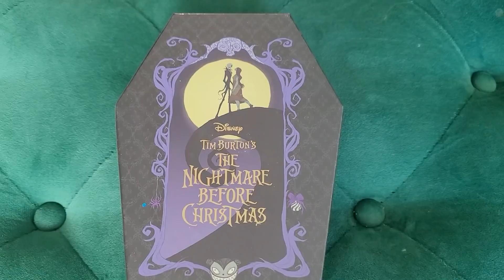Throwing My 14 Year Old Self A DREAM Christmas!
Shop these best gifts ever at Hot Topic stores Need last-minute gifts? Use buy online, free pickup in-store today!

Follow me on Amazon Live and shop my favorites

Marie Bordeleau
Christian
Traci Cummins
Maddy Duke
Stephen Garcia
Kayla Haysley
Jessamyn
Jess/theyloveyou
Bailey Mae
Ariela Jaylon
Aliah Maiken Helen Johnsson
Ashley Jones
McCay Johns
Caitlin Smith
Sofia Sousa
Ava Bender
Erin Horowitz
Sophie Reynolds
Rachel Carter
Caroline Morgan
Hunter Walden
Abigail Osburn
Alexe Robitaille
Preslie Hutchens
Kasey